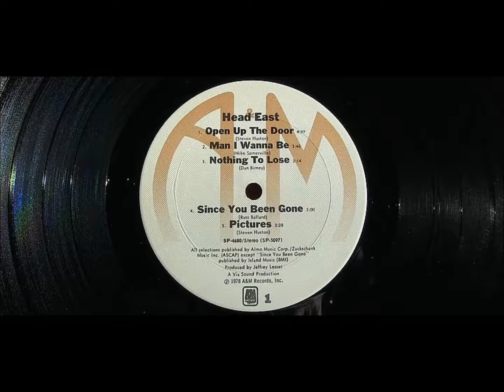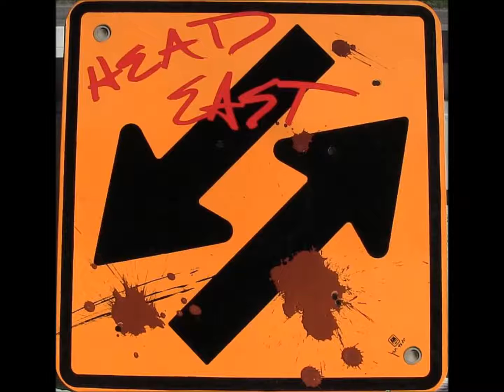Since You Been Gone, Head East ("1978" Classic Vinyl Cut)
From their 1978 "Head East" L.P.
A cover of (former Argent singer) Russ Ballard's which peaked at #46.
Albums:
1974: Flat as a Pancake - (#126)
1976: Get Yourself Up - (#161)
1977: Gettin' Lucky - (#136)
1978: Head East - (#78)
1979: Head East Live! - (#96)
1979: A Different Kind of Crazy - (#65)
1980: U.S. 1 - (#137)
1982: Onward and Upward - (none)
1988: Choice of Weapons - (none)
1999: Concert Classics Volume 7 - (none)
2000: Live on Stage (edited version of Head East Live) - (none)
2008: Head East Live 2008 - (none)
2013: Raise a Little Hell - (none)